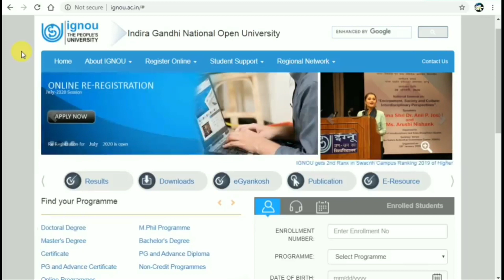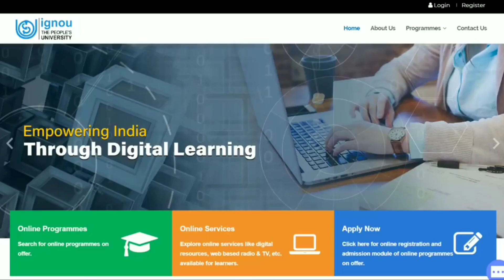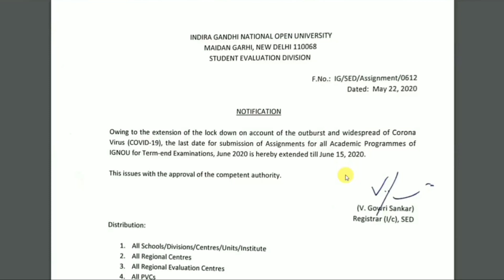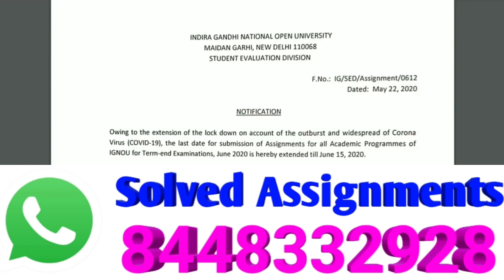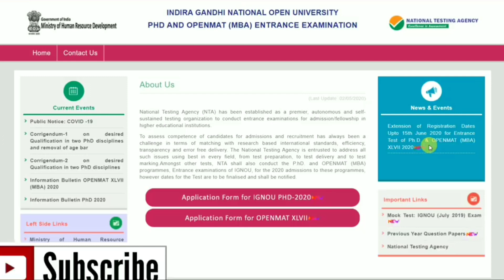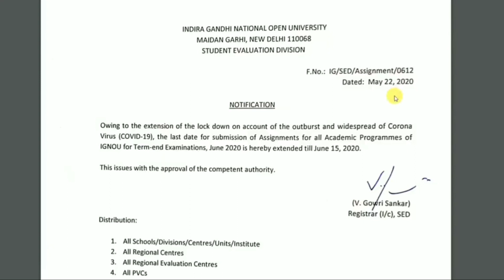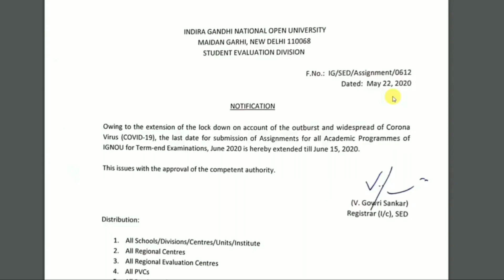ignou IMPORTANT NOTIFICATIONS for all Students | Last Date information By STUDY ZONE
ignou